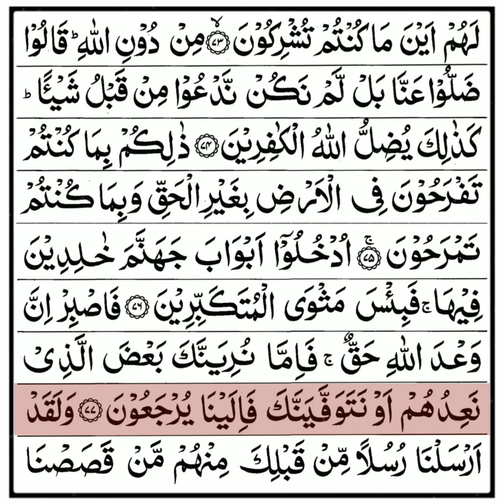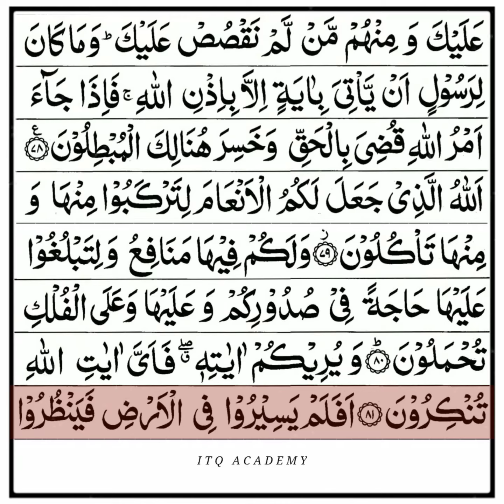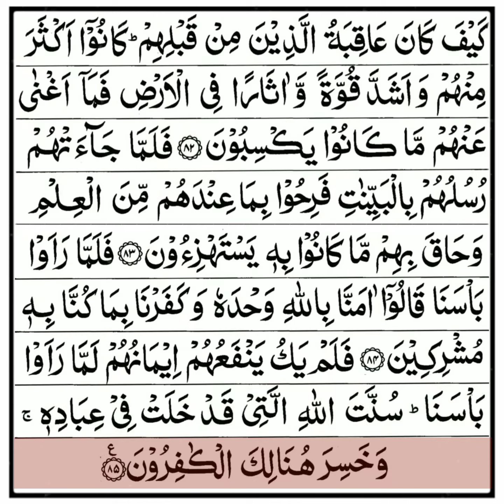Surah Ghafir (The Forgiver) | سورة غافر | تلاوة القرآن الكريم